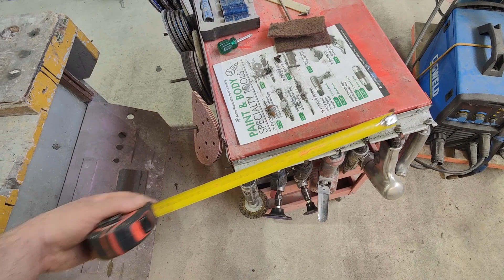toolcabinet cart mods to hold rattle cans and other stuff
doing some mods to my tool cart to hold rattle cans and other stuff

If you want to help support me head over to myprintmighty New Zealand store or teespring store and buy some merch or i do have a wish list on amazon to  . thank you

Please go like, sub and share my friends and some of the channels i love watching
Arco at Outlaw Edge

@Penny'sHotRods&Customs